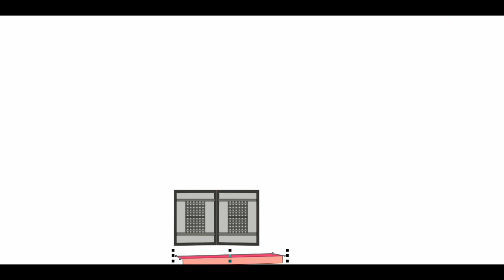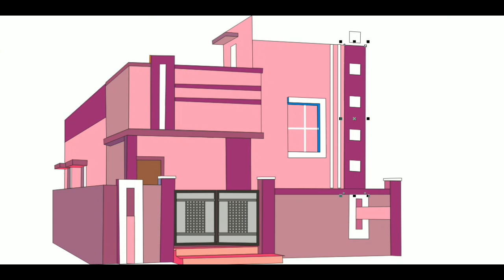house design 3d look